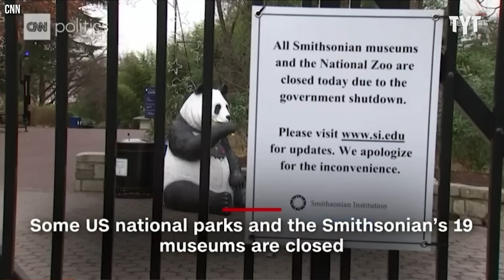Republican Rep. ACCIDENTALLY Tells The Truth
In a rare moment of honesty, Virginia Rep. Bob Good states exactly what we're all thinking.
Senator Nina Turner breaks it down.